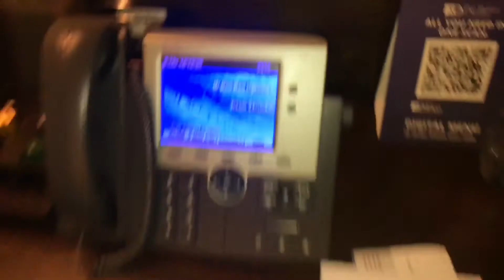I Spent the night at one of the Biggest Hotels in Lagos, Nigeria: Night Routine at Eko Hotels!!!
Hey guys, another video is out. My Night Routine as a Single Lady, Spending the Night at Eko Hotels: Vlogmas Day 19!!!. I hope you guys Enjoy it.